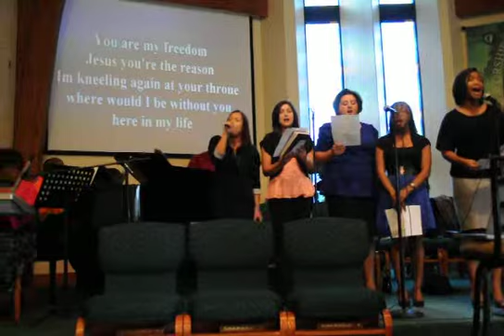You Are My Freedom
At Faith Community SDA Church today, November 16, 2013, the Garland Praise Team sang a new song, "You Are My Freedom." Enjoy what we enjoyed!